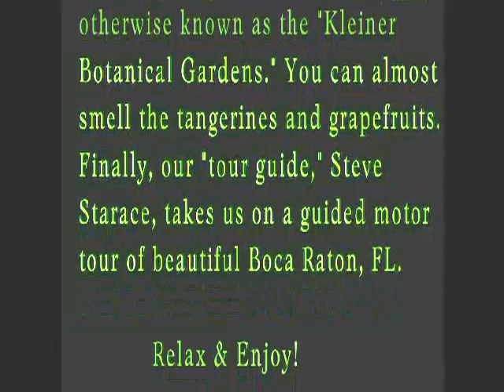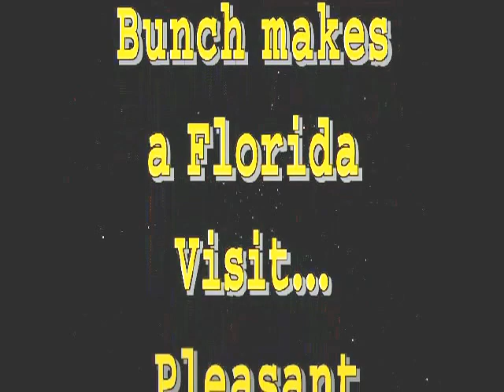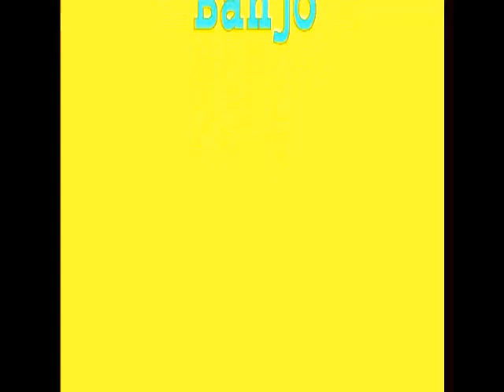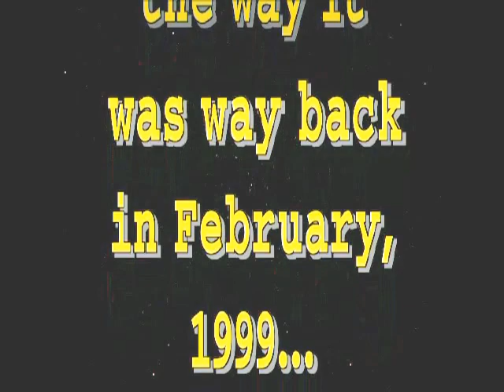ROUND ROBIN ACCESS TV PROGRAM, FEBRUARY, 1999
For several decades, this writer has exchanged audio and video clips with like-minded aficionados. The late Bob Baxter happened to have an Access TV show in Cincinnati. Thus, he video-taped portions of the groups’ travel adventures and used them as a basis for one of his shows. This video is an edited version of Bob’s TV show.
We’re sharing this 52-minute tape with some people who are not interested in the escapades of a group of video nuts. Why? Because the first 30-minutes or so feature Sid Kleiner demonstrating his 1990’s state-of-the-art synth guitar and an Italian-made accompaniment device. You’ll hear oldies like “Unforgettable,” “Sweet Georgia Brown,” “Wipeout,” “O Sole Mio,” “Steel Guitar rag,” and more.  Then there’s some banjo-picking on Sid’s Ome plectrum banjo.
Following an electronic drum demonstration by Sid’s high school classmate, Steve Starace, viewers might wish to join us on a tour of the Kleiner backyard, complete with citrus, papaya, mango trees, and banana plants. Finally, Steve Starace takes us on a guided tour of Boca Raton, Florida. Select segments that may be of interest to you, but enjoy what you view.
Happy Viewing,
SK